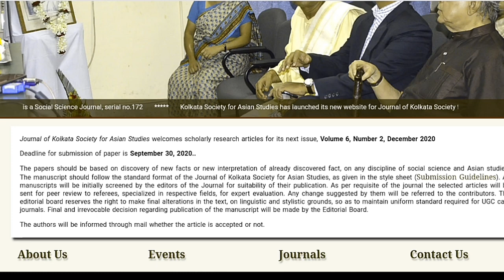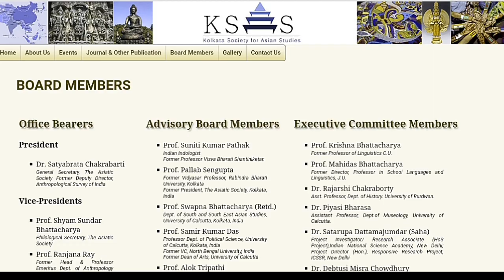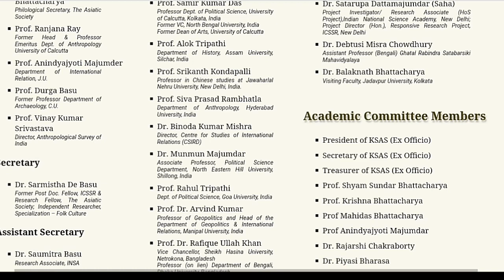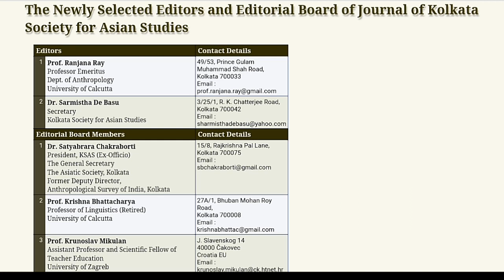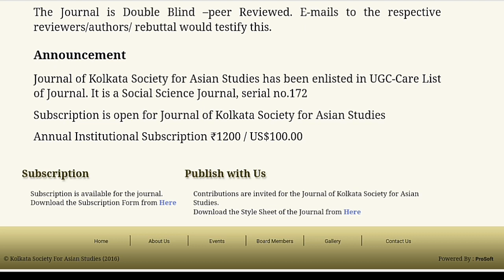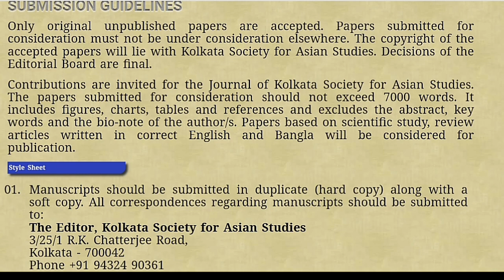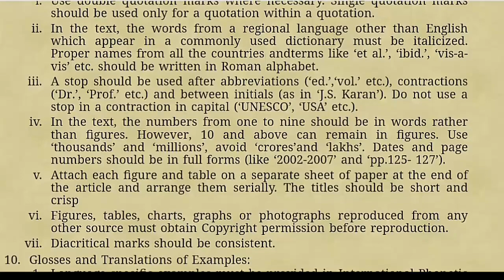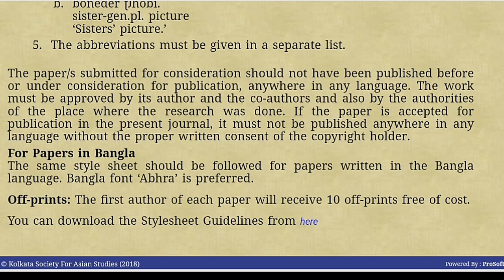Research Paper Publication | Paper Publication Full Details information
wbcsc, college service commission west bengal, wbcsc result 2023, west bengal college service commission, wbcsc result, bcsc latest news, bcsc news,

I do not provide Educational support over e-mail.